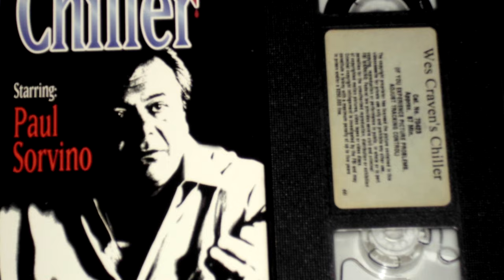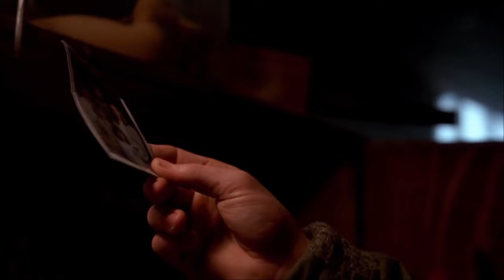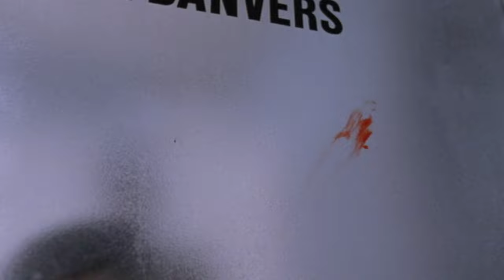The Stepfather - Terry O'Quinn's Amazing Performance In This Horror Movie Series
Join Adam and Justin in this double feature review where we talk about The Stepfather and it's sequel Stepfather 2 staring Terry O'Quinn.